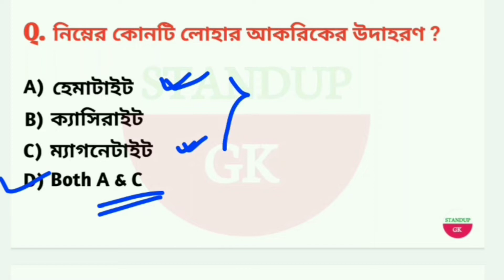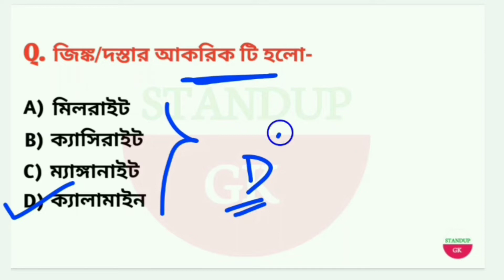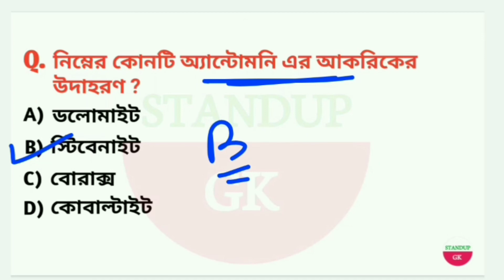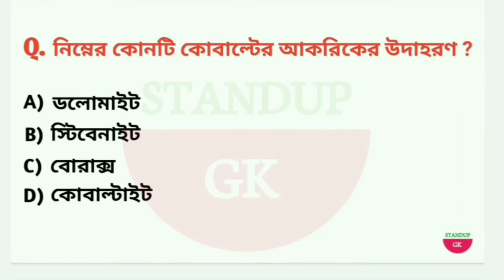ধাতু ও আকরিক || Metals And Their Ores In MCQs || General Science In Bengali || Standup Gk